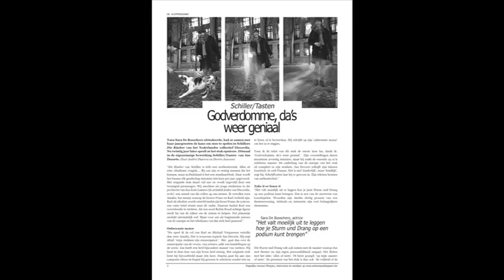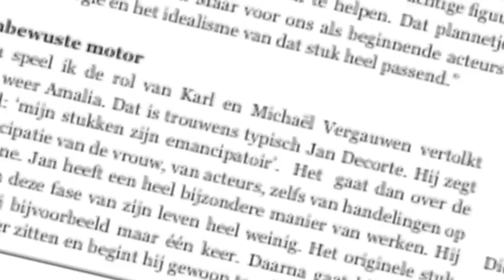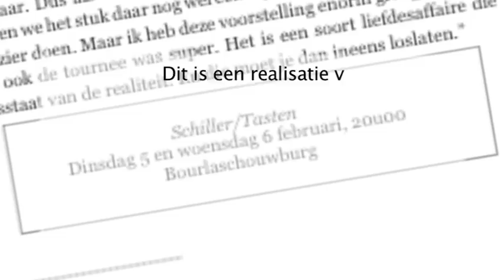kinderporno chatroombeheerder praat Guy Van Sande (NV-A) aan de galg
viezerik
De krant Het Laatste Nieuws brengt vandaag bijna een volledige pagina over de zaak tegen acteur Guy Van Sande. Bij de acteur zou dan toch een expliciete naaktfoto van een minderjarig meisje gevonden zijn. Volgens de krant werd de foto in de badkamer van Guy Van Sande genomen. Dat zouden speurders vastgesteld hebben bij een recente huiszoeking. Op de foto staat een meisje dat van haar middel tot haar knieën werd gefotografeerd. De nadruk zou liggen op de geslachtsdelen van het meisje. Opvallend: dit nieuws raakte pas dinsdag bekend, mogelijk als gevolg van een artikel in Dag Allemaal. Het meisje op de foto zou uit de entourage van de acteur komen.

Eind juni van dit jaar raakte bekend dat Guy Van Sande betrokken was in een pornozaak. Niet zomaar een pornozaak, er waren kinderen bij betrokken.  Het nieuws kwam als een donderslag bij heldere hemel. Guy Van Sande, dé acteur en schepen in Edegem? Jawel, er was geen sprake van iemand met dezelfde naam. Enkele weken ervoor was Van Sande nog in het huwelijksbootje gestapt en zag hij er bijzonder goed uit. Hij was er die dag ook graag bij. Hij maakte met plezier tijd vrij voor de aanwezige pers. Niets deed vermoeden dat er donkere wolken boven het hoofd van de acteur hingen.

Acteur en politicus Guy Van Sande werd genoemd in een zaak van kinderporno. Niet alleen Van Sande maar ook een professor van de universiteit van Antwerpen werd genoemd. Het parket van Veurne opende een onderzoek en Van Sande mocht het gaan uitleggen.  Van Sande besloot meteen zijn ontslag te geven als NV-A gemeenteraadslid en schepen in Edegem.  Daar waren ze geschokt door het nieuws dat ze in de pers vernamen. Van Sande hulde zich in stilzwijgen. Hij was al door het slijk gehaald in de media en het parket van Veurne had meteen ook al zijn naam gecommuniceerd.
bron: youtube